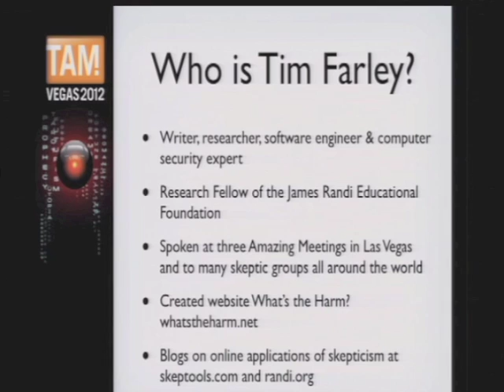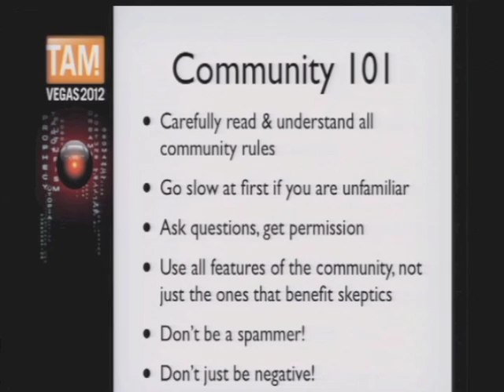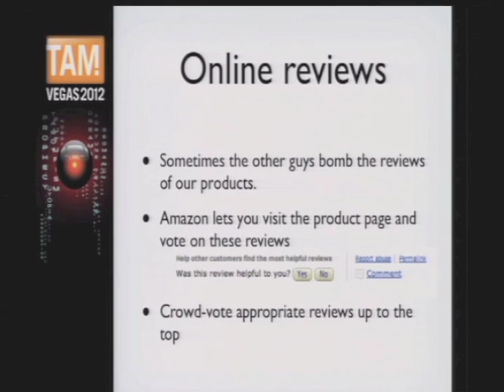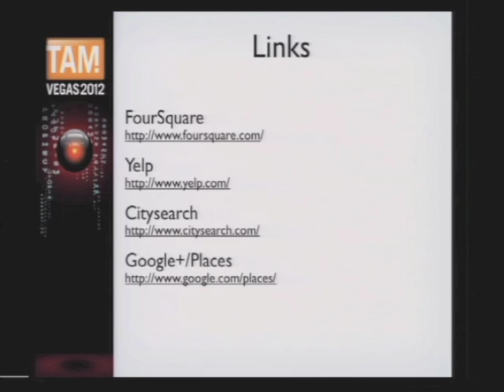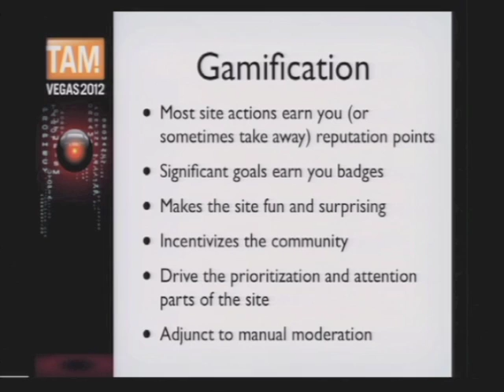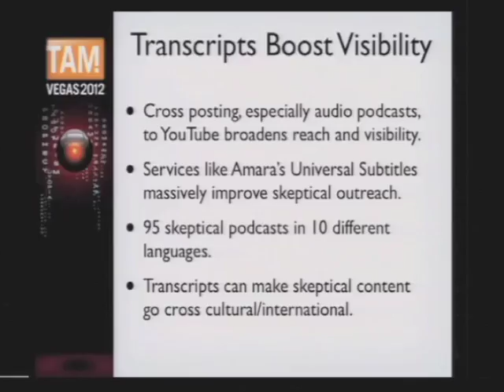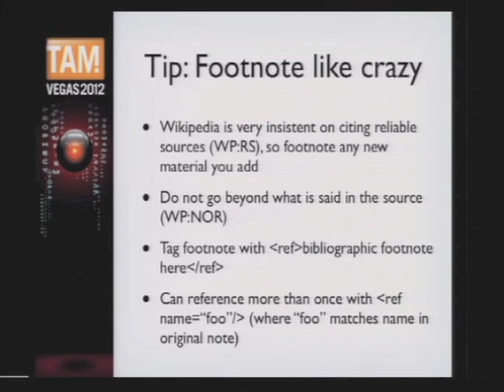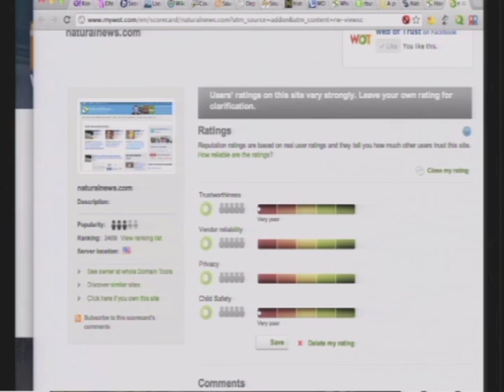"The Future of Skepticism Online: Crowd-Sourced Activism" - TAM 2012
Skeptic blogs and podcasts are plentiful and excellent, but often end up "preaching to the choir" of the already skeptical. Are there ways to use other online tools to reach out to the general public? Tim Farley of WhatsTheHarm.net and Derek Colanduno of "Skepticality" give you the answer in this workshop from TAM 2012.